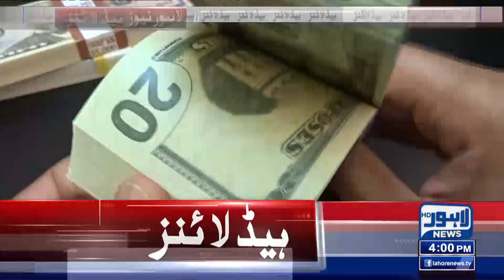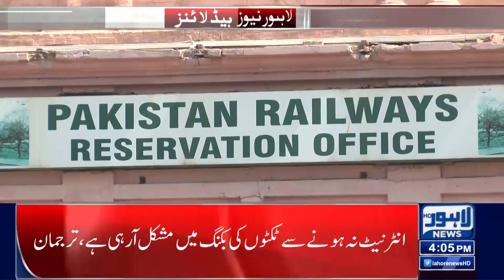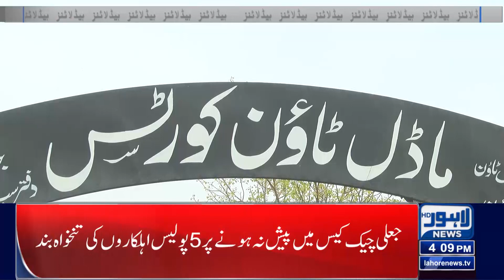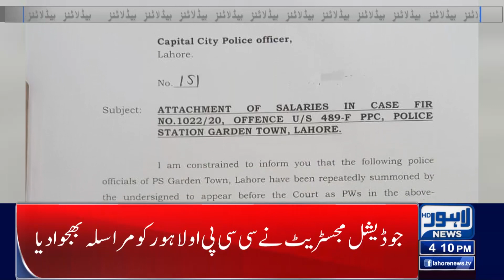Critical Situation Everywhere | 04:00 Pm News Headlines | 10 May 2023 | Lahore News HD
Army called in to assist police for peace in Punjab

Ahsan Iqbal brushes aside vendetta perception against Imran Khan

NAB seeks 14-day physical remand of Imran Khan in Al-Qadir Trust case

PTI to challenge IHC decision on Imran's arrest

Former Punjab governor Omar Sarfraz Cheema arrested

US, UK, EU issue travel advisory for Pakistan

Imran to be presented at Police Lines HQ Islamabad today; NAB custody may prevail

Section 144 imposed in Balochistan to maintain peace: Langove

Nobody will be allowed to harm public or private property: Law Minister

Imran Khan arrested in 'biggest corruption case of Pakistan's history': Atta Tarar